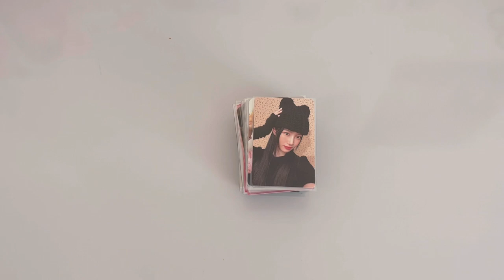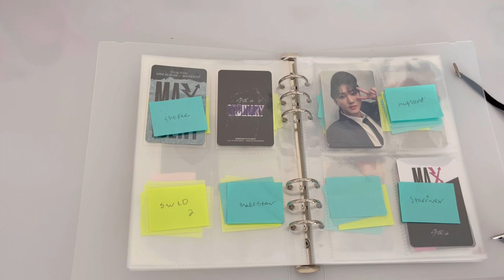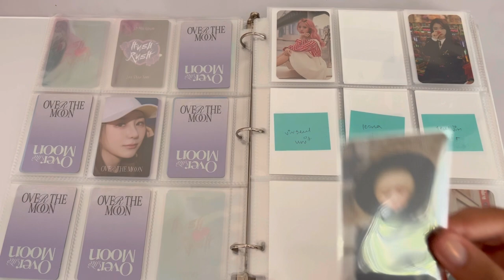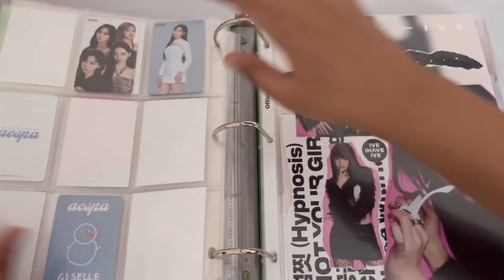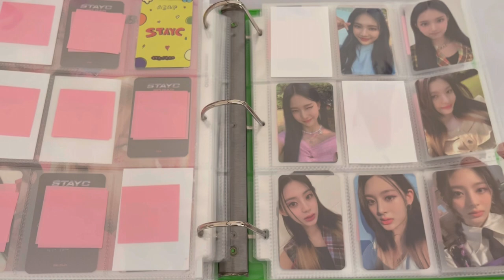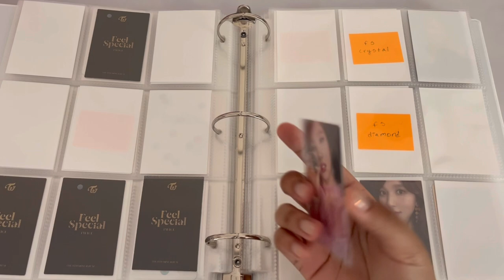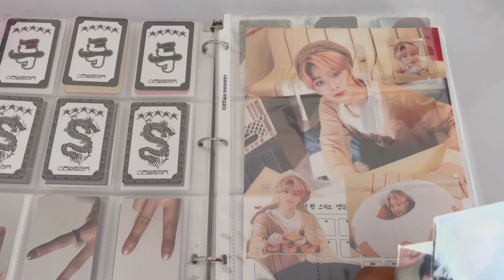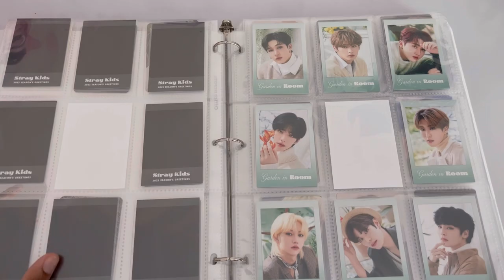chatty storing photocards #5 ✦ loona, ive, twice & more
editing this was so funny, i seriously talked a lot

timestamps
00:00 intro
00:27 miscellaneous
02:03 loona a⁵
04:03 stray kids a⁵
08:40 chaeyeon
10:41 loona
12:33 aespa
16:29 ive
18:57 stayc
21:27 twice
29:12 stray kids
35:56 outro